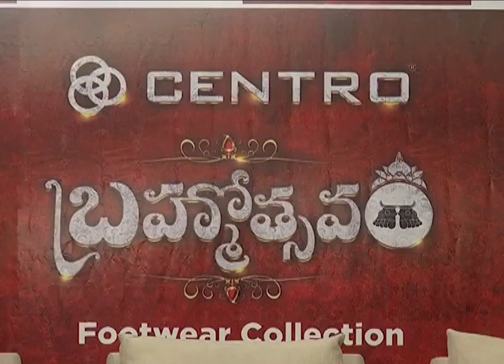Brahmotsavam Movie Pressmeet | Kajal Aggarwal | Samantha about Brahmotsavam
Brahmotsavam Movie Pressmeet. Samantha Exclusive Interview about Brahmotsavam. Brahmotsavam is a telugu movie features Mahesh Babu, Kajal  Aggarwal, Samantha, Pranitha in lead roles. Directed by Srikanth Addala and  produced by Prasad V. Potluri under the banner PVP cinema.
Cast : Naresh, Sathyaraj, Nassar, Subhalekha Sudhakar, Jayasudha, Revathi, Rao Ramesh.